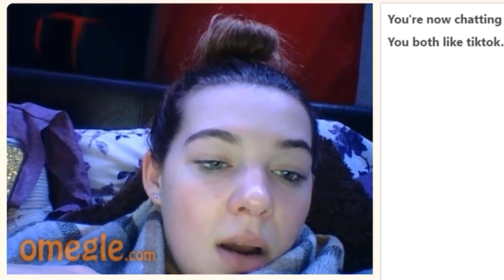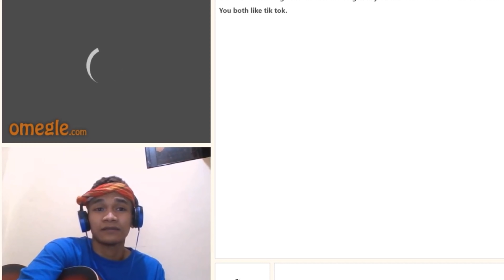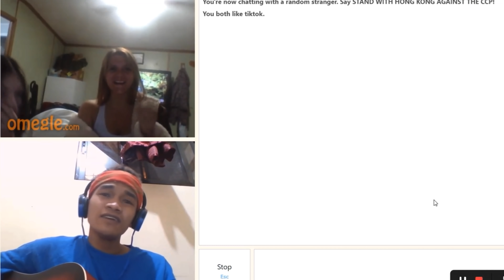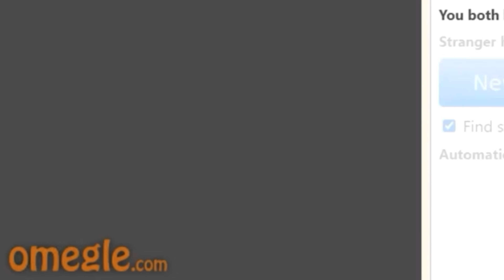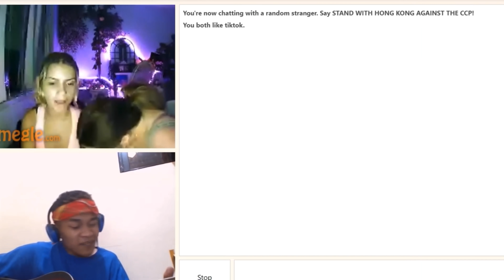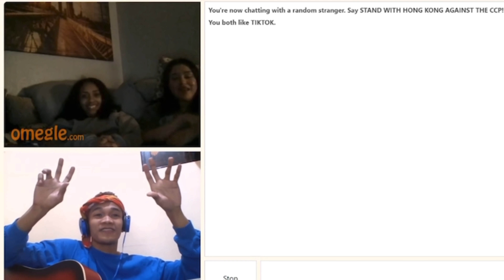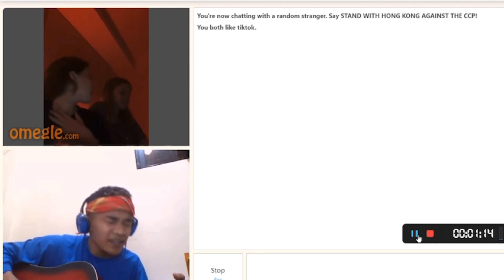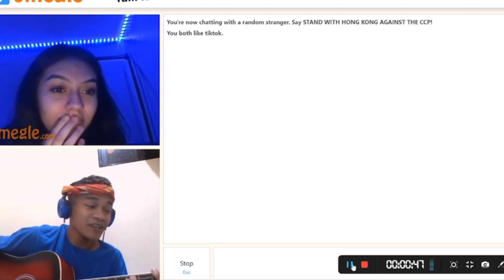HARANA SA OMEGLE || PART 6 || (Drivers License) Umiyak sila 😭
This is my 6th time singing on omegle and its really fun!!! Who want Part 7?